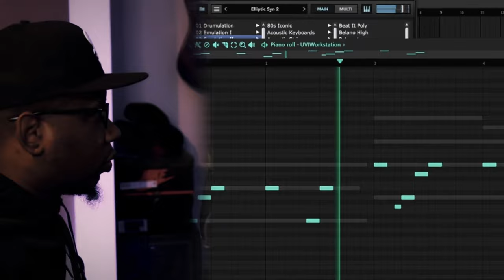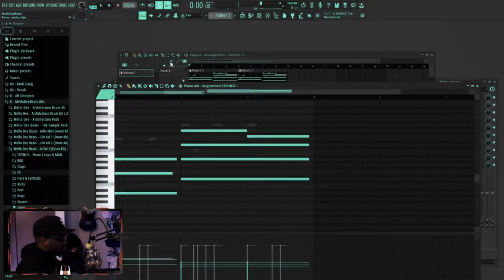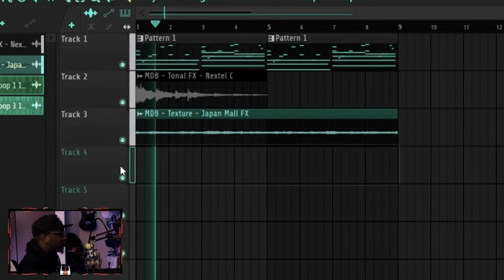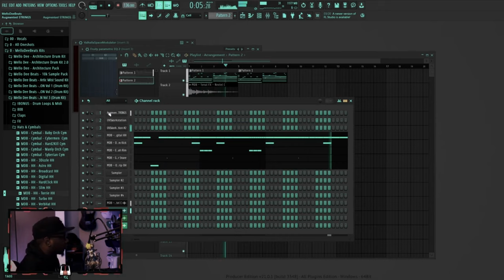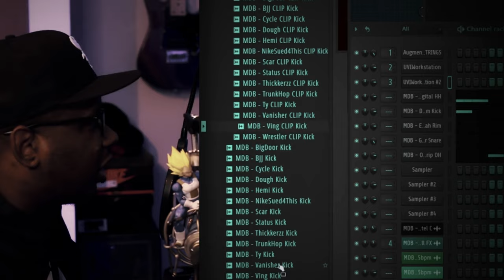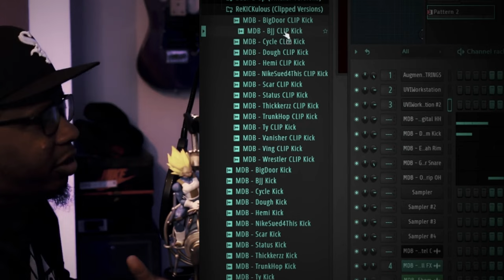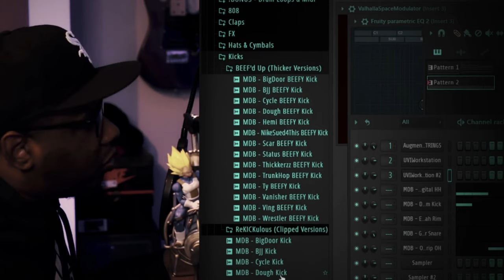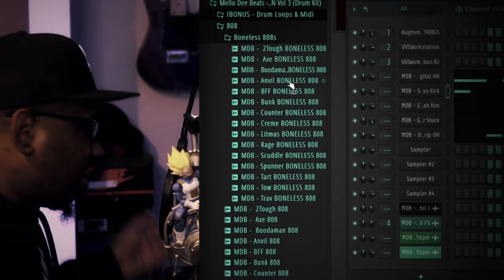Did I Get FINESSED!? How I Got My First "Placement" (Yung Joc | Gucci Mane | Story Time)